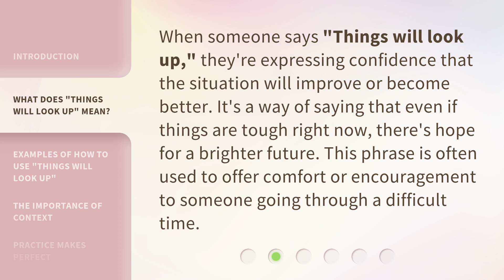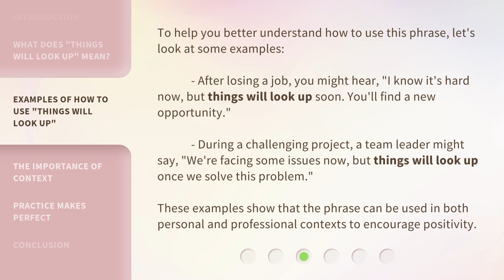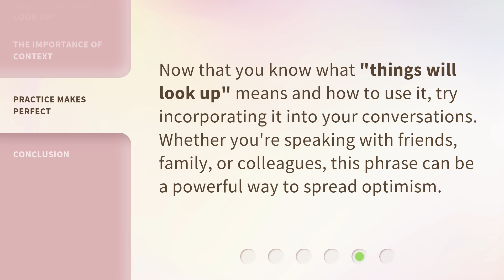Things Will Look Up: Understanding Optimism in English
Optimism Unleashed: Embracing a Positive Outlook in English • Unlock the power of positivity and learn how to cultivate optimism in your life through the English language. Discover how a hopeful mindset can lead to brighter days ahead.

00:00 • Introduction - Things Will Look Up: Understanding Optimism in English
00:37 • What Does "Things Will Look Up" Mean?
01:00 • Examples of How to Use "Things Will Look Up"
01:33 • The Importance of Context
01:55 • Practice Makes Perfect